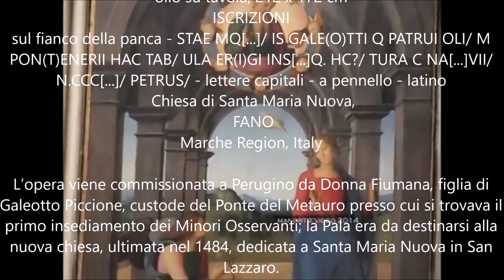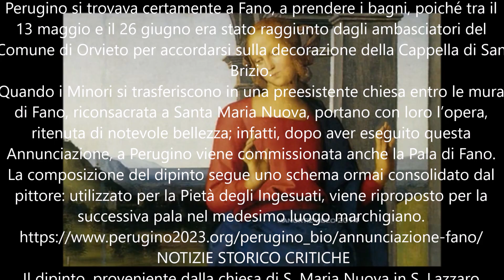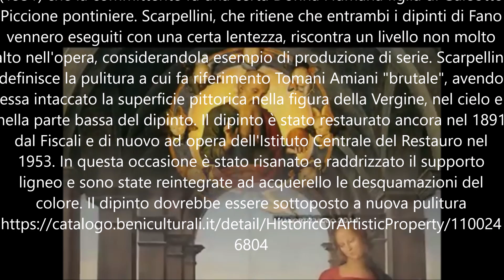Pietro di Cristoforo Vannucci, il PERUGINO; Annunciazione, Chiesa Nuova, FANO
Pietro di Cristoforo Vannucci
detto il Perugino
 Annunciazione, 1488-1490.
olio su tavola, 212 x 172 cm
ISCRIZIONI
sul fianco della panca - STAE MQ[...]/ IS GALE(O)TTI Q PATRUI OLI/ M PON(T)ENERII HAC TAB/ ULA ER(I)GI INS[...]Q. HC?/ TURA C NA[...]VII/ N.CCC[...]/ PETRUS/ - lettere capitali - a pennello - latino
 Chiesa di Santa Maria Nuova, FANO
 The Annunciation – Church of Santa Maria Nuova – Fano
The work was commissioned to Perugino by Donna Fiumana, Galeotto Piccione’s daughter, guardian of the Metauro Bridge where the first settlement of the Minor Observants friars was located; the altarpiece was conceived for the new church, completed in 1484, dedicated to Santa Maria Nuova in San Lazzaro.
Thanks to a will dating back to 1489, it is possible to know that at that date the works of embellishment of the chapel of the Annunciation had been completed, so Perugino was certainly in Fano: between May 13 and June 26 the ambassadors of the Municipality of Orvieto joined him in order to establish how the Chapel of San Brizio should have been decorated.
When the Minors friars left to move to another church within the walls of Fano, dedicated to Santa Maria Nuova, they brought the work with them.
The composition of the painting follows a consolidated scheme, already used also for the Pietà degli Ingesuati, and that he will propose again in another altarpiece realized in Fano as well.
The work is preserved in the church of Santa Maria Nuova.
 NOTIZIE STORICO CRITICHE
Il dipinto, proveniente dalla chiesa di S. Maria Nuova in S. Lazzaro (Battistelli 1974 e 1977), è citato in tutte le guide settecentesche. Già Tomani Amiani (1853), apprezzando le molteplicità compositive unite alla grazia dell'insieme, il tocco raffinato e la felice degradazione delle tinte, riscontrava la parziale compromissione ad opera di un incauto restauro, della scritta sulla panca. Pellegrini (1926) descrivendo il dipinto lo considerava tra le opere migliori del pittore, Serra (1934), interpretando la data scritta sulla panca, riferiva il dipinto al 1488, Talamonti ne sottolineava la luminosità del paesaggio e la compostezza e grazia dei personaggi. Selvelli (1943) considerava l'opera uno dei capolavori del Perugino, mentre Battistelli (1974, 1977) rilevava il fatto che la cappella per la quale il dipinto presumibilmente venne dipinto per la chiesa di S. Lazzaro, era terminata nell'89, data che però non confutava nessuna delle due possibilità già prospettate dalla critica, ossia che il dipinto fosse stato realizzato verso il 1488 (come hanno sostenuto Canuti, Venturi e Gnoli) oppure verso il 1498 come hanno voluto, per ragioni stilistiche, Berenson, Cavalcaselle, Bombe, Camesasca. Secondo Gualdi Sabatini (1983) il dipinto risale agli anni in ui l'artista fu operoso a Fano e Senigallia, la studiosa inoltre ravvisa una notevole somiglianza tra le figure di questa tavola e quelle della tavoletta dell'Annunciazione Ranieri. A questo proposito Scarpellini (1984) ritiene che la vicinanza tra le figure non basta a sostenere l'analogia, essendo completamente diversi intonazione pittorica ed ambientazione scenica. Lo stesso, sulla base dei lacunosi ma sufficienti indizi offerti dall'iscrizione e sostenuti da altri riscontri documentari, accoglie l'ipotesi già prospettata dal Canuti (1931) che la committente fu una certa Donna Fiumana figlia di Galeotto Piccione pontiniere. Scarpellini, che ritiene che entrambi i dipinti di Fano vennero eseguiti con una certa lentezza, riscontra un livello non molto alto nell'opera, considerandola esempio di produzione di serie. Scarpellini definisce la pulitura a cui fa riferimento Tomani Amiani "brutale", avendo essa intaccato la superficie pittorica nella figura della Vergine, nel cielo e nella parte bassa del dipinto. Il dipinto è stato restaurato ancora nel 1891 dal Fiscali e di nuovo ad opera dell'Istituto Centrale del Restauro nel 1953. In questa occasione è stato risanato e raddrizzato il supporto ligneo e sono state reintegrate ad acquerello le desquamazioni del colore. Il dipinto dovrebbe essere sottoposto a nuova pulitura